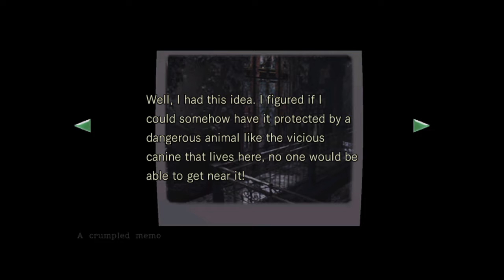Resident Evil: 2002 / Chris #2 | BURN THE ZOMBIES (NO COMMENTARY)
Greetings my fellow friends, Tom here.
Chris depths down the mansion, finding much more surprises and zombies. We eventually learn that we could burn them so they don't come back alive. That's nice, but now there are zombie dogs walking around ready to maul me down. Luckily, I found a shotgun to blow off their lobe down the ground!

⚠️FAIR WARNING⚠️
This game contains scary zombies and many room transitions. If you do not like that stuff, then get the freak outta here!

If you want more content from me, expect more soon!